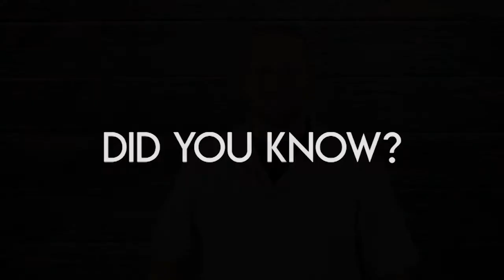You can Make a Difference // Pastor Tommy // ExaltChurch.com